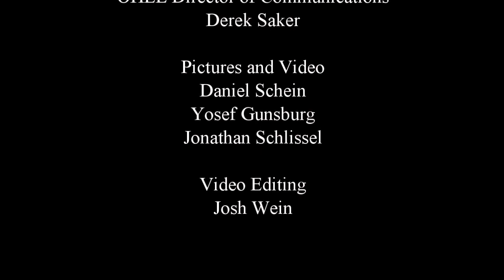Kaylie Boys 2012: Week #2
Camp Kaylie Summer 2012 Boys Camp: Week 2!